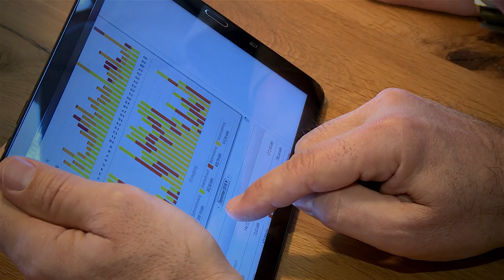Energieautark in Koppl - Energieberatung der Salzburg AG - Teil1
Senken Sie Ihre Energiekosten. Rund ein Drittel des Energieverbrauchs in Österreich wird von Haushalten verursacht. Bei der Energieberatung zeigen wir Ihnen, wie Sie bei Strom, Heizung und Warmwasser Ihre Energiekosten um bis zu 700 Euro pro Jahr senken können.

Chefredakteurin: Daniela Kinz
CvD: Markus Viertbauer (ST-KM)
Moderation/Sprecher: Markus Viertbauer